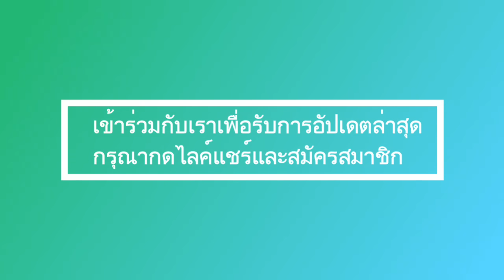ล่าสุด! ปราณี อุ่นพรหม เผยความลับเจ้าคุณพระสินีนาถคืนสู่ราชวงศ์